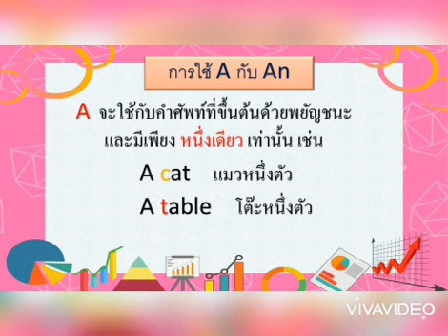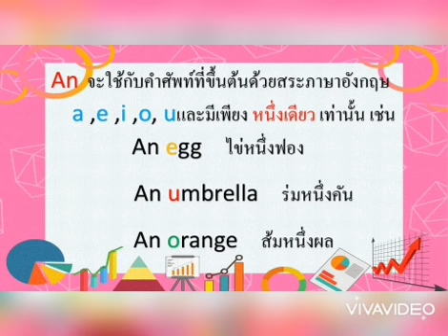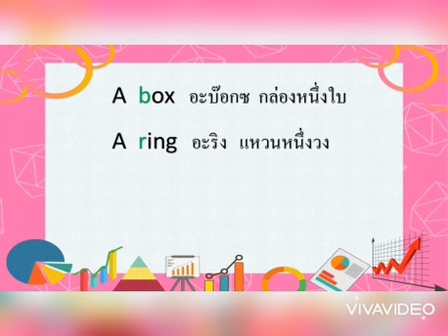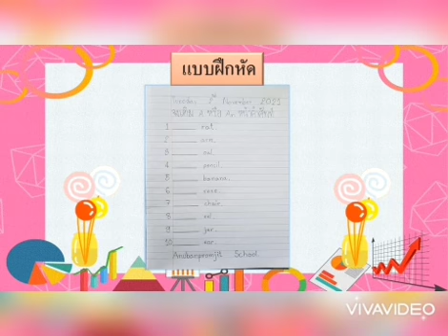การใช้a